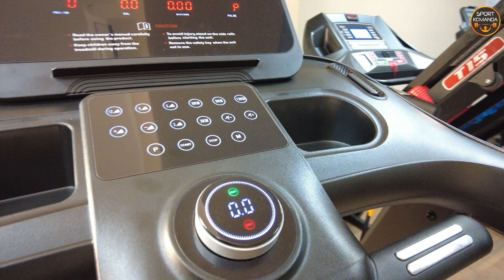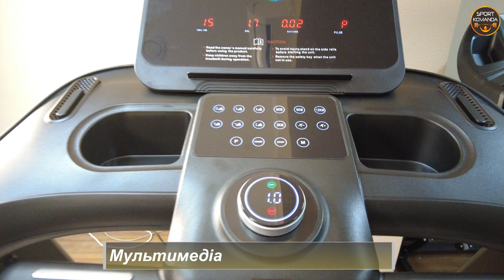Бігова доріжка FitLogic T46C | Як вибрати бігову доріжку | Бігові доріжки для дому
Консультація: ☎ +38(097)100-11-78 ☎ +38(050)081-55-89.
Виставковий зал: Юрія Іллєнка 46.